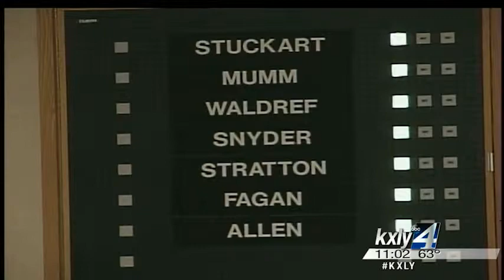City moves forward with redevelopment of Hillyard industrial area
The Spokane City Council voted 7-0 Monday night to approve forming a board of directors to oversee the redevelopment of a portion of the industrial area in Hillyard. John Hendricks reports.